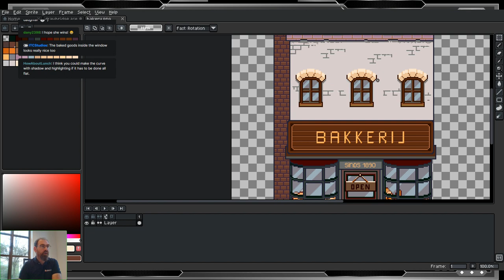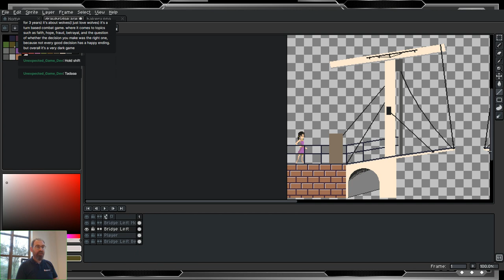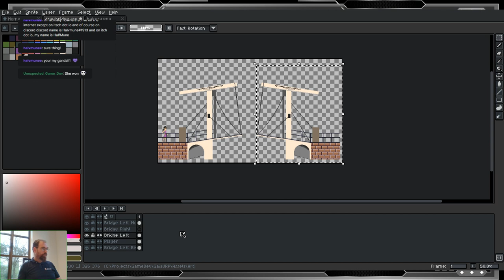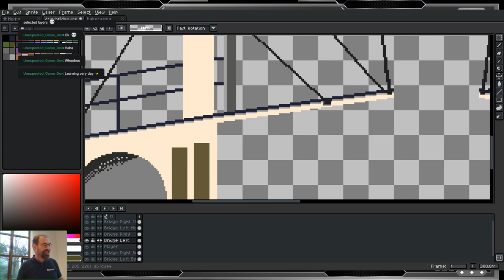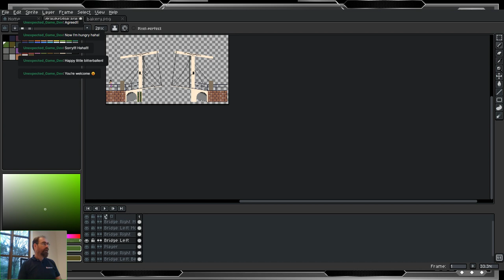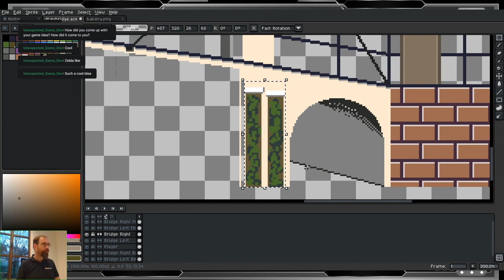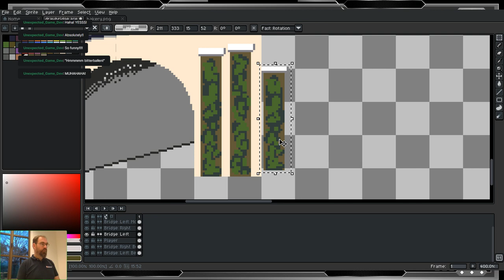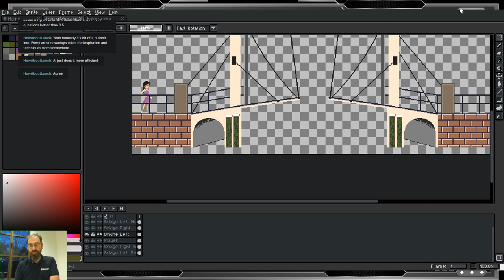Gaia - Working on the drawbridge part 3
A different setting for once as at the office it was quiet and I could spend time streaming there. Working on the drawbridge again, where I flip the entire thing to have it on both sides. Worked pretty good and got some nice conversation again.